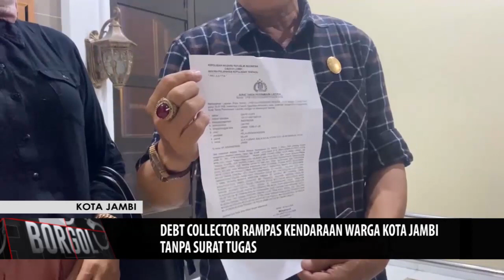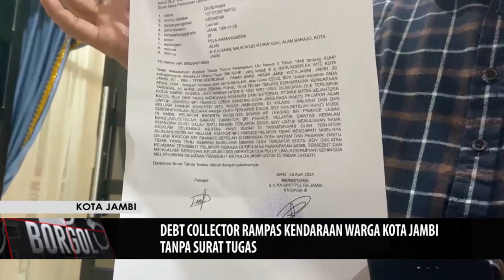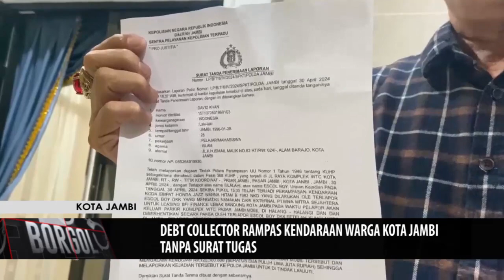DEBT COLLECTOR RAMPAS KENDARAAN WARGA KOTA JAMBI TANPA SURAT TUGAS